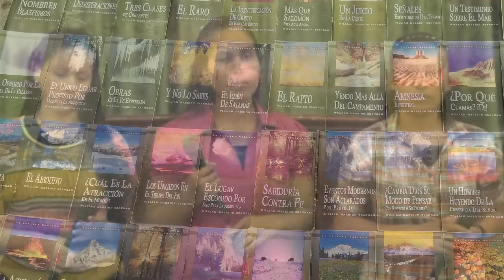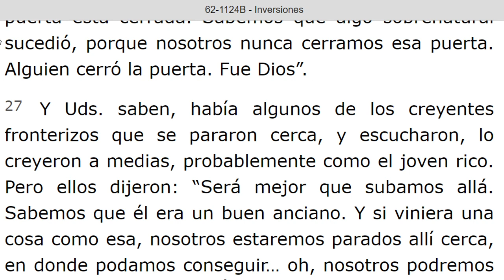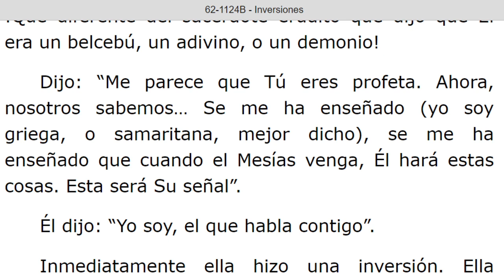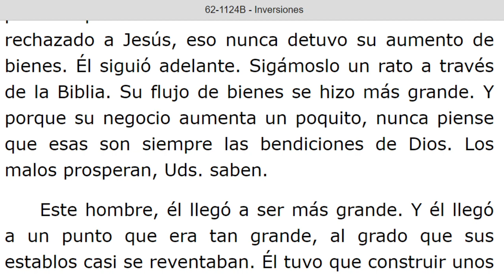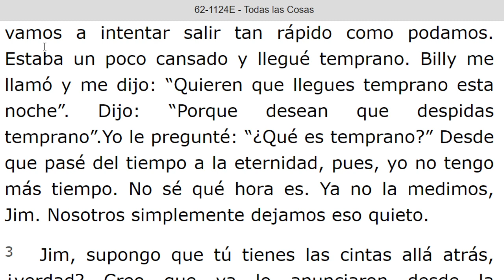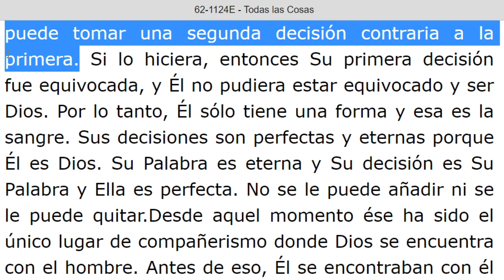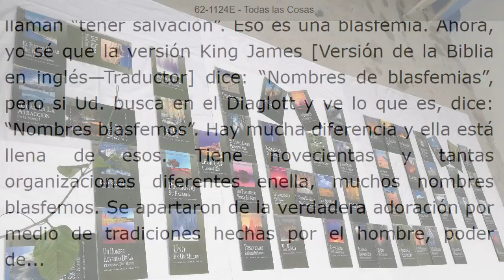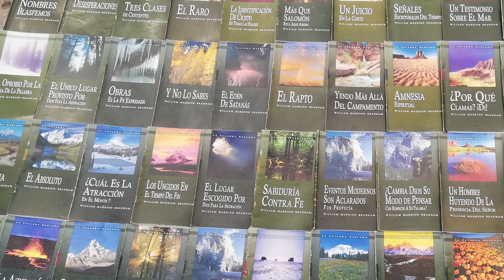LECTURA DE LOS MENSAJES DEL PROFETA !!ELIAS!! WILLIAN MARRION BRANHAM DESDE EL AÑO 1947 Hasta 1965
J e r e m i a s   50:
28. VOZ DE LOS QUE HUYEN  y ESCAPAN DE LA TIERRA  DE BABILONIA, PARA DAR EN SION LAS NUEVAS DE LA  RETRIBUCIÓN DE JEHOVÁ NUESTRO DIOS, DE LA VENGANZA DE SU TEMPLO.

=== INICIA: INVERSIONES - 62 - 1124B... Párrafo: 21...TERMINA Párrafo: 75.
=== INICIA: TODAS LAS COSAS - 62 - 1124E. TERMINA Párrafo: 50.